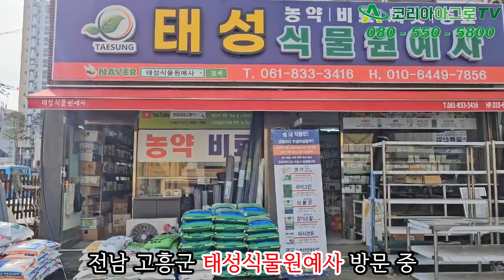높은 토양 염류와 높은 인산 문제, 하우스 토양 밑거름 방법.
하우스 재배의 문제점 중 하나인 높은 토양 염류와 인산.
전남 고흥군에서 오이를 재배하고 있는 송기출 농가는 퇴비를 생략하고 밑거름을 처방, 전반적으로 오이 작황이 안좋은 상황에서도 올해가 그동안 오이를 재배했던 중에 제일 작황이 좋다고 하시는데요.
밑거름 방법~ 어떻게 했을까요?